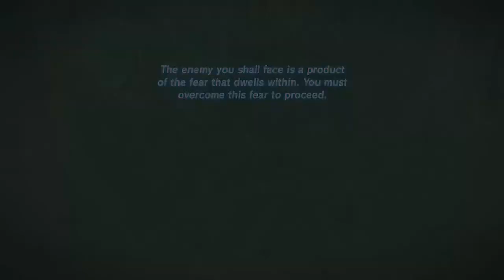S*XUAL TENSION IS KILLING ME (ZELDA X URBOSA)